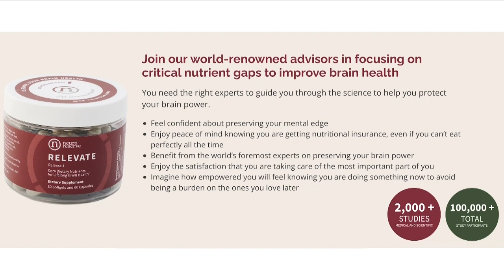Do Speech & Other Therapies Help?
Having been part of the Alzheimer's and dementia community for most of my adult life, it's easy to have opinions on specific "treatments." I've seen SLP, OT, and PT therapies work great while the therapist is present with our loved one, then fail once they are gone. My view on these treatments for someone with a dementia-causing disease was, more or less, not to bother.

I've seen lots of today's guests' educational social media posts (they're great), so I was pleased when she asked if I would like to chat with her for my show. I challenged her to change my mind, and she was more than ready to make that happen.

Adria Thompson is a speech & language pathologist dedicated to helping people living with dementia. Adria has a fantastic Instagram page with lots of educational content.

I know you'll love Adria and learn a lot from our conversation.

Podcast Links